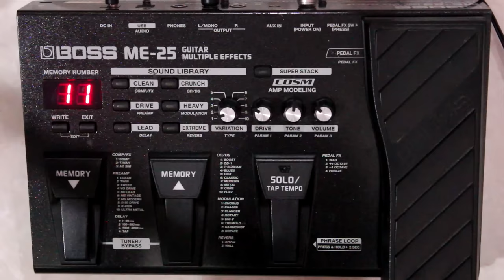แป๊ะ CT - แนะนำ Sound Preset ส่วนตัว Boss ME-25